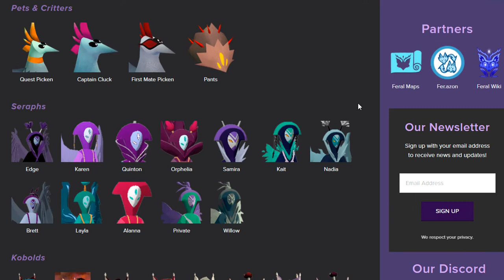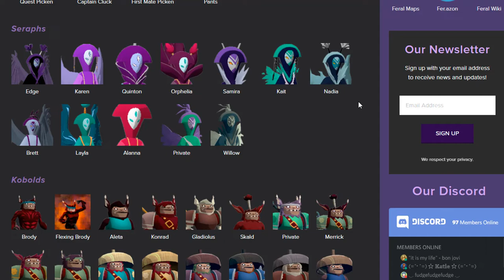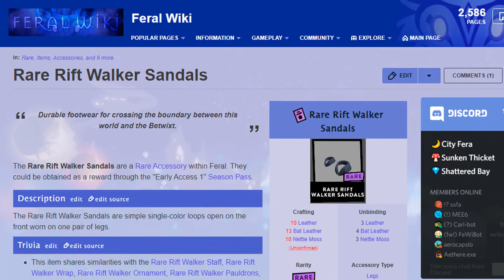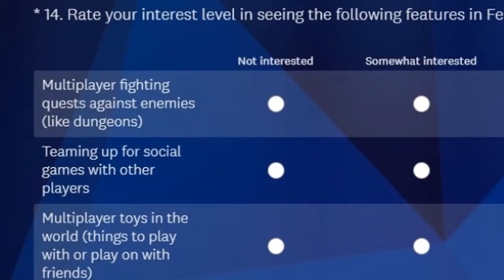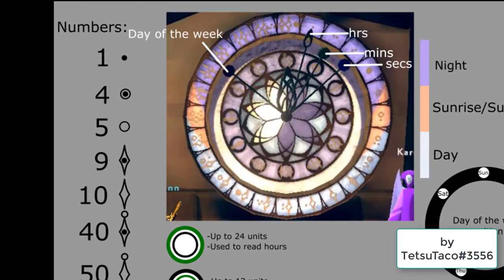Feral's Extinct Species - Feral Lore Iceberg #3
yay this is episode 3 of feral lore! This series will explain stuff to anyone new to feral lore or who just wants to learn more. today i talk about a lot of stuff like the kidbolds being from the betwixt, future additions to feral, and feral extinct species.

➽ music ❥